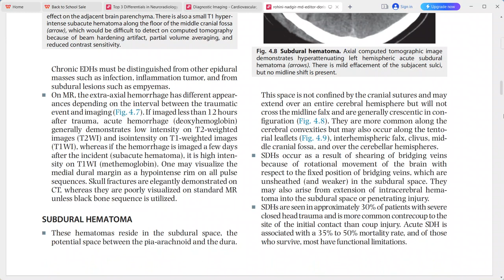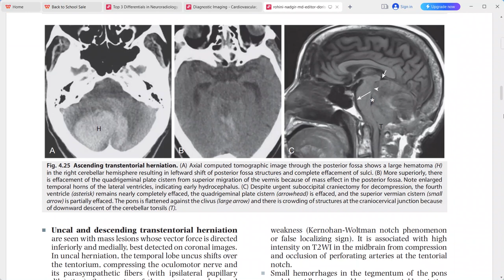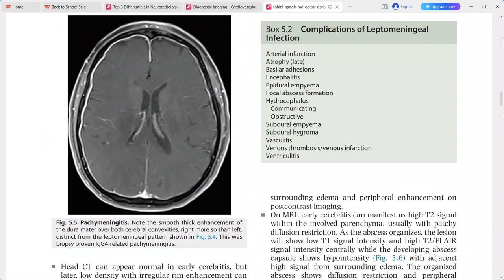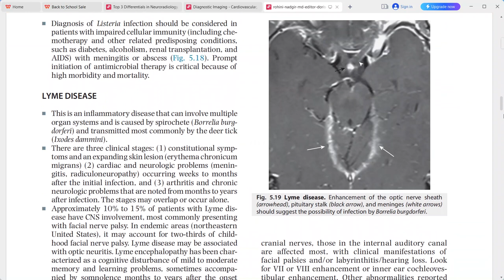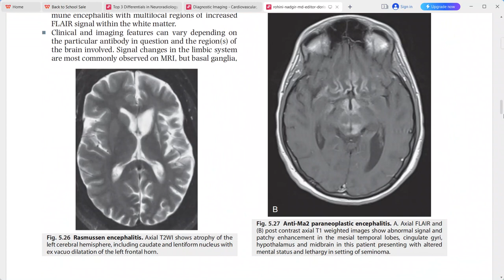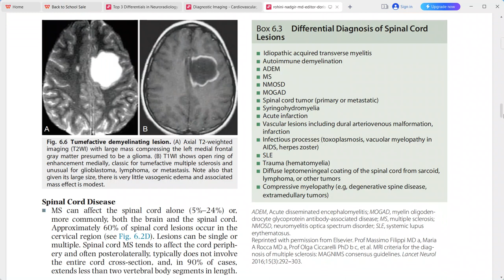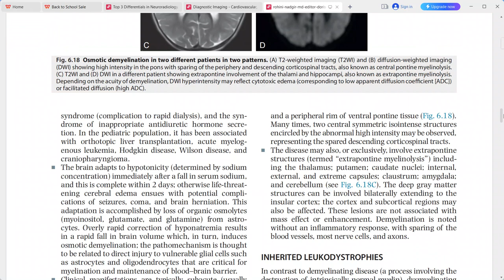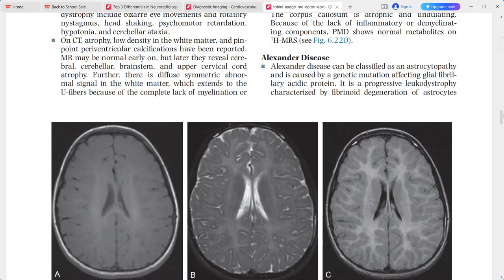CORE REQUISITES of neuroradiology